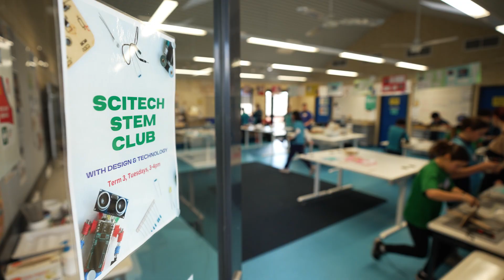STEM Club | Scitech WA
Scitech's STEM Club sees Year 4 - 6 students immersed in hands-on science projects that extend their design skills and discover how STEM concepts have real world application.